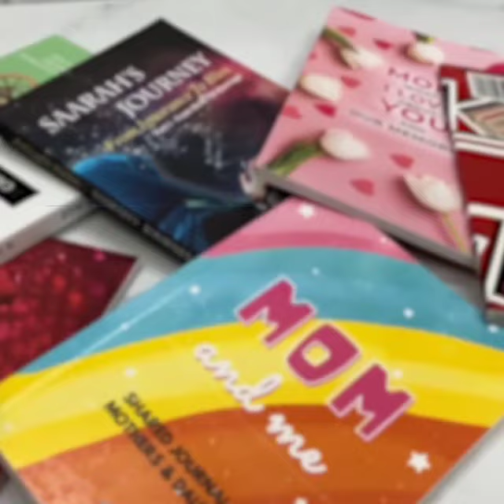Books Printing - Novels, Journals, Notebook, Planner, Diary, Magazine, Coffee Table Books Printing.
We specialize in printing
Publication Books
Journals
Education Books
Planners
Journals
Diaries
Magazine
Newsletter
Coffee Table Books
Novels
Story Books
Notebooks
Drawing Books
Sketch Books
and all type of books. . .